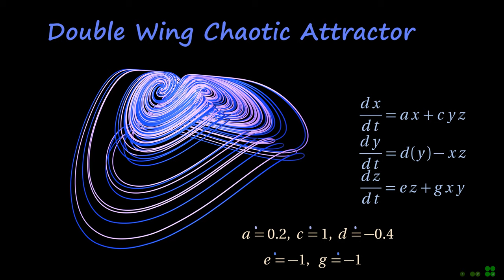[4K] Double Wing Chaotic Attractor | Butterfly Effect | Chaos Theory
A double wing chaotic attractor from autonomous nonlinear system of Wang Sun as described int he reference below.

A 3-D four-wing attractor and its analysis Zenghui Wang, Yanxia Sun, Barend Jacobus van Wyk, Guoyuan Qi and Michael Antonie van Wyk Brazilian Journal of Physics, vol. 39, no. 3, September, 2009

Here are the initial conditions used for the solution shown:
Initial condition 1: (1, 1, 1 )
Initial condition 2: (1, 1,1.03)

Here are some links to other attractors that I animated.

Since Lorenz found the first chaotic attractor in a smooth three-dimensional autonomous system, later chaotic attractors were developed, for example the Rossler system, the Sprott system, the Chen system, the Lu system, the generalized Lorenz system family, and the hyperbolic type of the generalized Lorenz canonical form. Here one of such attractor is shown in this video.